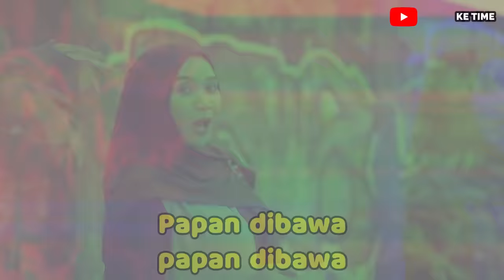Pantun Janda Karaoke Duet Tanpa Vocal Cowok || Voc Cover Frida KDI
Pantun Janda
Karaoke Duet Tanpa Vocal Cowok
Vocal Cover by Frida KDI
Instrumental Cover by Fendy Frasetyo